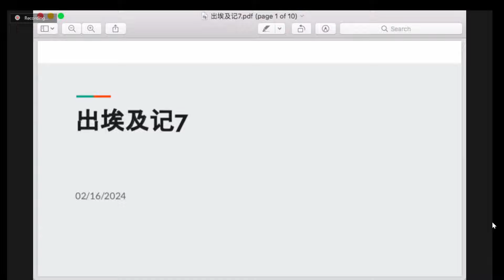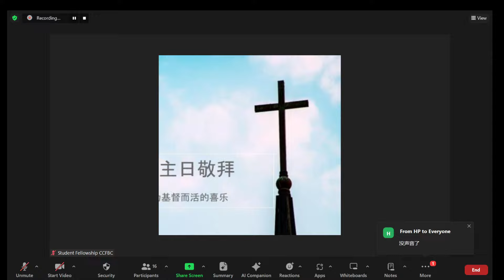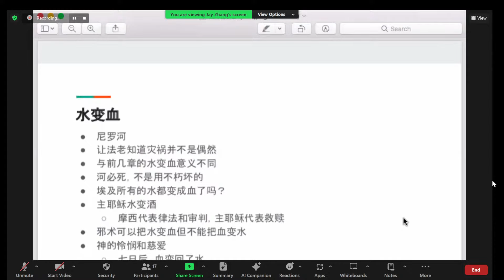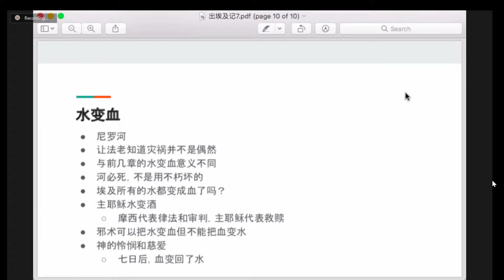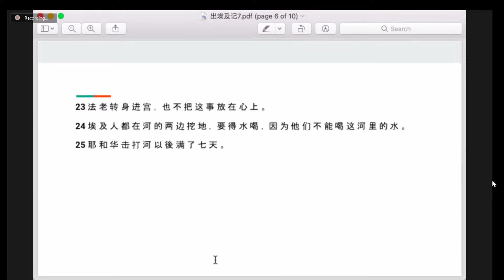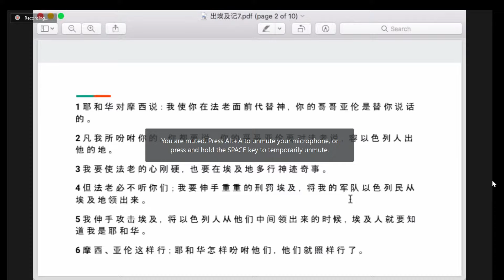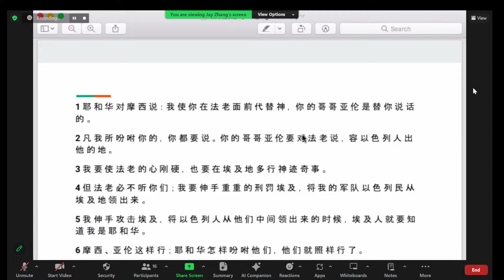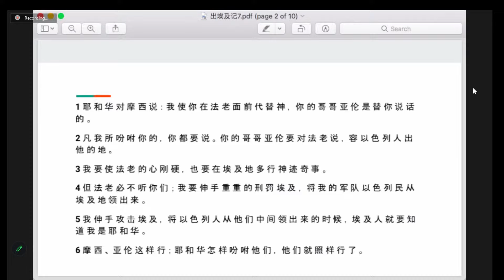华府忠道堂查经：出埃及记 (14) 十灾第一灾之水变血 (出 7:1-25)